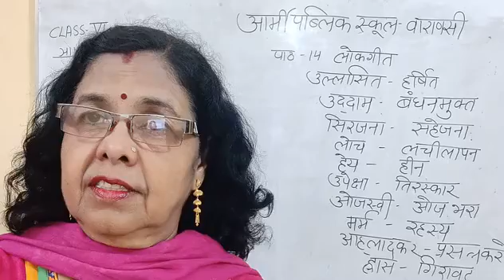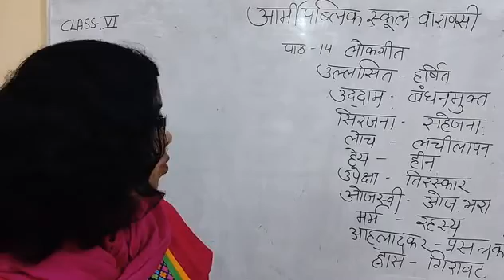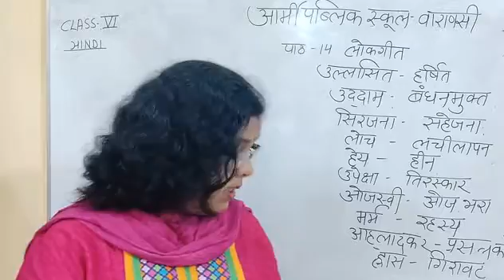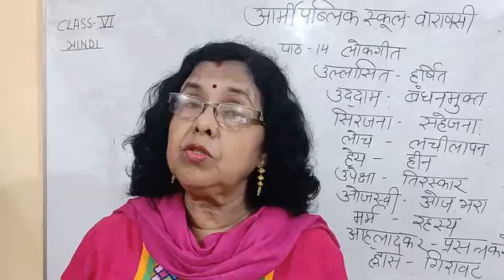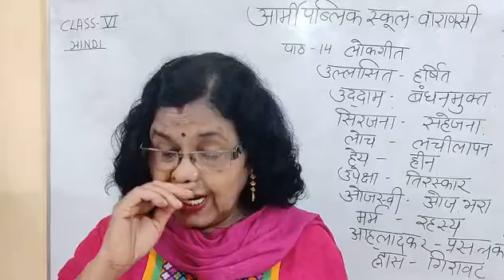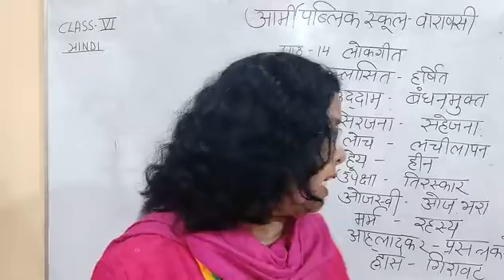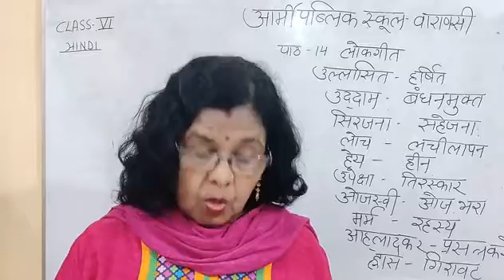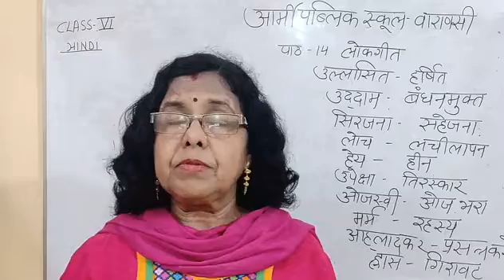Class VI Hindi 10-08-2020 by Dr. Saroj Mishra Part 2